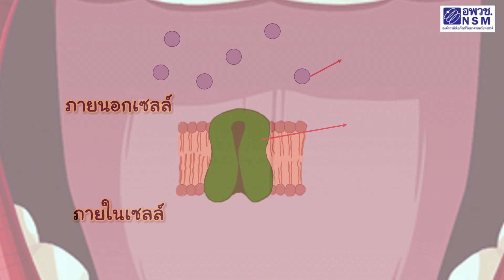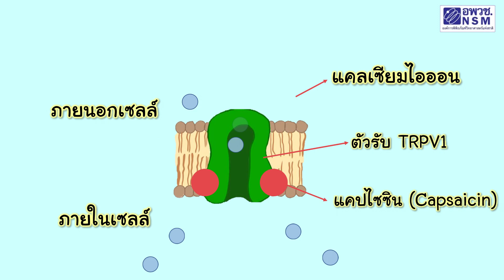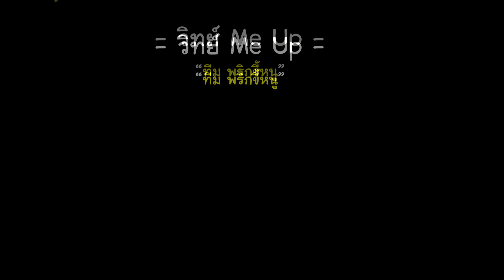วิทย์ Me Up 03|นายวิทยา รัตนะ|นางสาวนาฏศิลป์ หนูตีด|นางสาวจีระวรรณ รัตนบุรี|พริกรสเด็ดเผ็ดคู่ครัวไทย